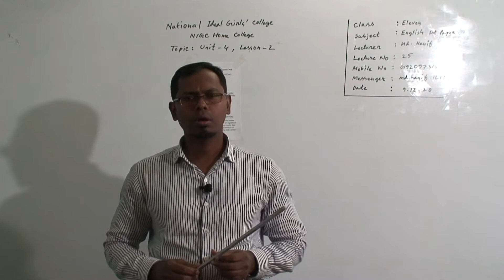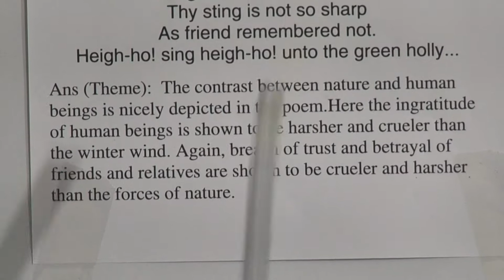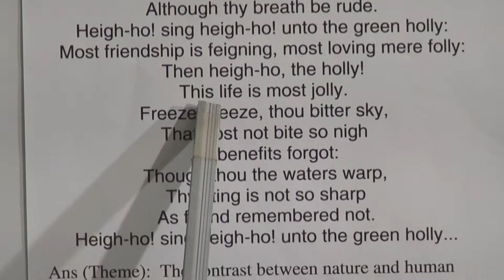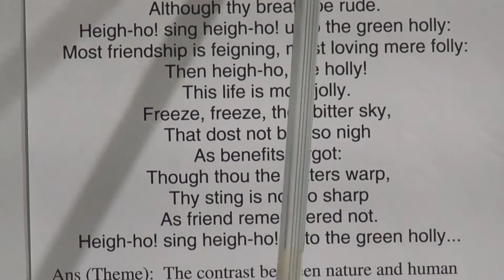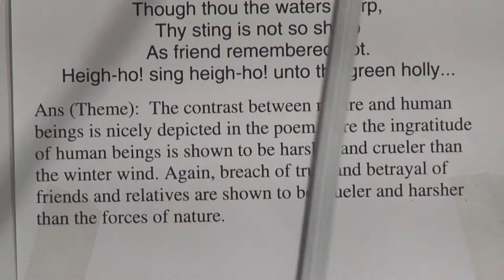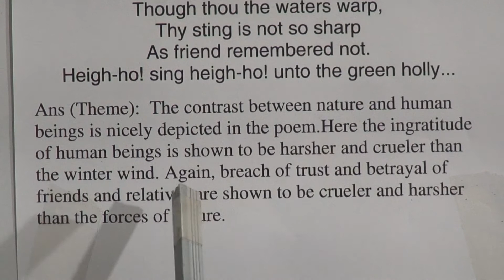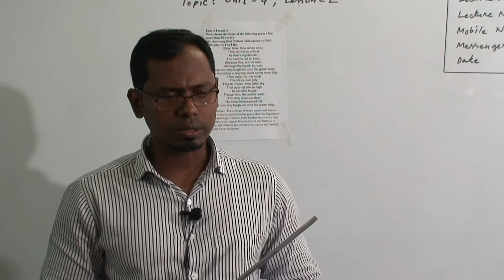Class: Eleven, Subject: English 1st Paper (Lecture No-25), Topic: Unit-4, Lesson-2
Class: Eleven
Subject: English 1st Paper(Lecture No-25)
Topic: Unit-4, Lesson-2
Lecturer: Md. Hanif